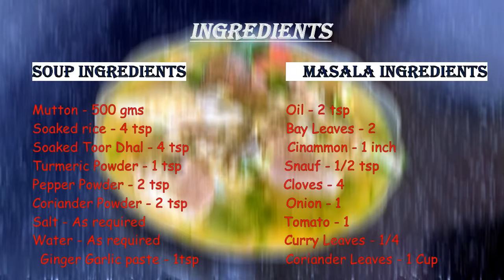MUTTON MARKANDAM SOUP/Saraswathi recipe/Traditional tamilnadu style